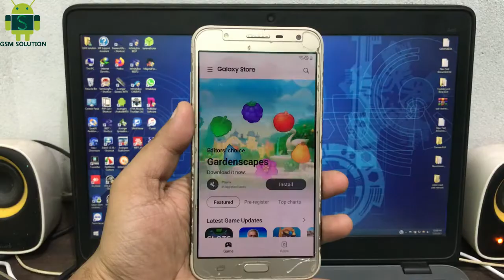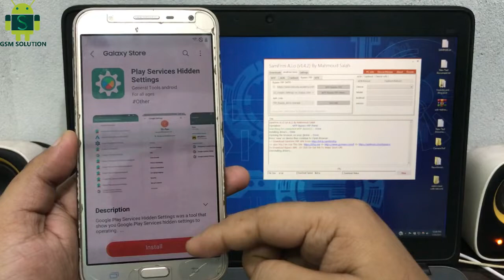Play Services Hidden Settings Not Show All Samsung FRP Bypass Android 9,10,11 Fix.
Factory Reset Protection (FRP) also known as Activation lock is a security"Play Services Hidden Settings Not Show All Samsung FRP Bypass Android 9,10,11 Fix" feature to protect your Android device from unauthorized access.Lately, a number of Android users Samsung were having issues with frp lock bypass."Play Services Hidden Settings Not Show All Samsung FRP Bypass Android 9,10,11 Fix" And the number is increasing day by day, every now I see users posting on Android forums how to bypass frp, how to bypass gmail account verification or Samsung account bypass using modded apk files.I have written an ultimate guide to bypass FRP no matter what "Play Services Hidden Settings Not Show All Samsung FRP Bypass Android 9,10,11 Fix"version of Android your device is running.